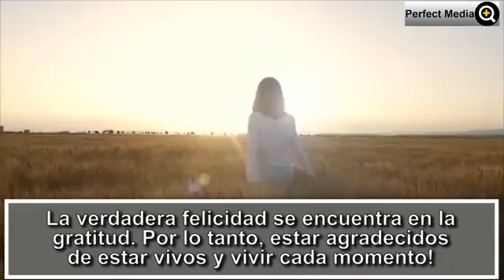Rendirse nunca es una opción